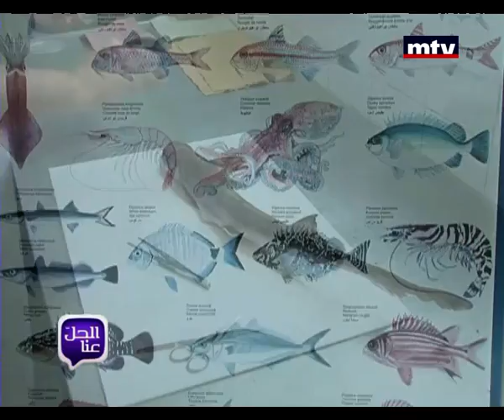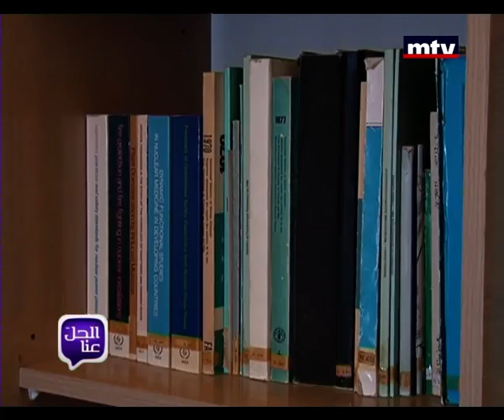Al Hal Enna - 18/07/2014